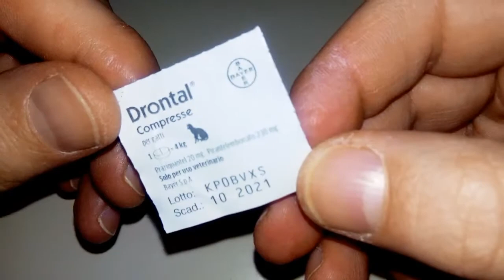Come dare la pillola anti parassiti intestinali al gatto (sverminazione)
Vermifugo per gatti su

Non è cosa rara che i nostri piccoli amici a quattro zampe vengano contaminati dai parassiti intestinali di varia natura, spesso sotto forma di vermi visibili anche nelle feci; per debellarli è opportuno fare un salto dal veterinario che determinerà il tipo di parassita e relativo medicinale, non tralasciando una approfondita pulizia dei luoghi dove stazionano.
Alcuni rimedi da banco sono:

1) Drontal in compresse

2) Nemex in pasta